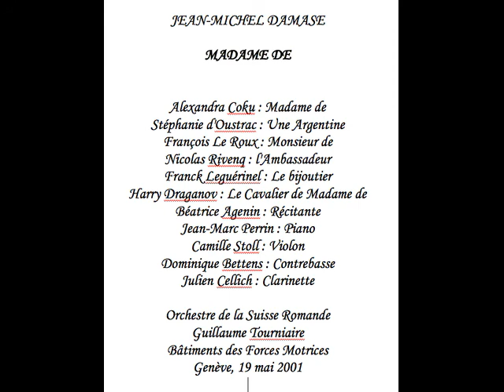Jean-Michel Damase : MADAME DE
Comédie lyrique sur un livret de Jean Anouilh d'après Louise de Vilmorin

Genève, 19 mai 2001